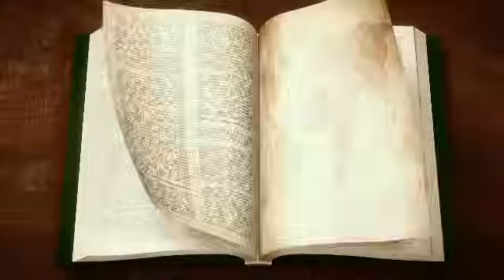Dongeng Sunda KHODAM part-45